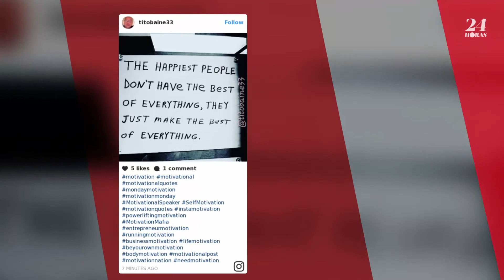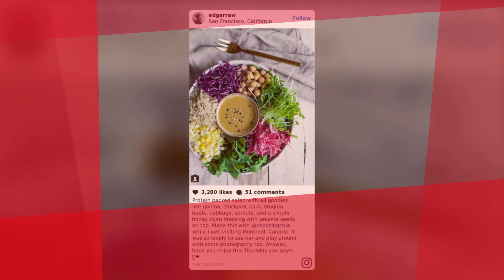7 estereotipos básicos de Instagram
Instagram alberga a muchos tipos de personas. Descubre si eres parte de estas tendencias